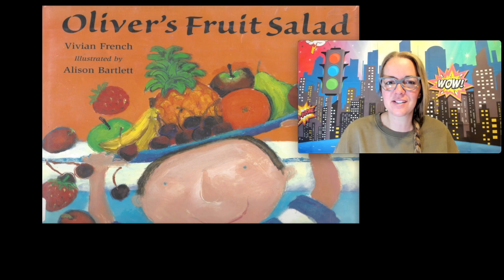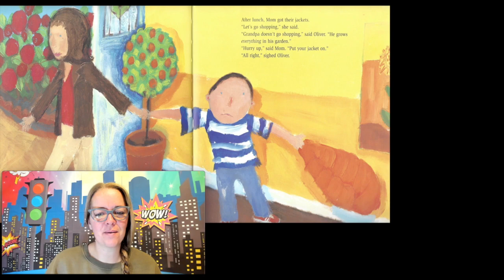Olivers Fruit Salad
Teacher Bec is reading olivers Fruit Salad by Vivian French